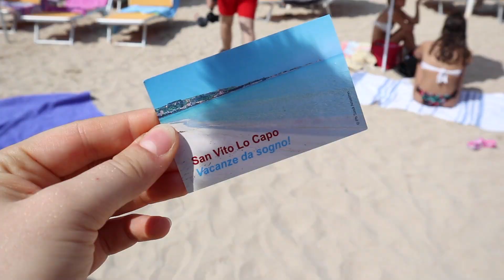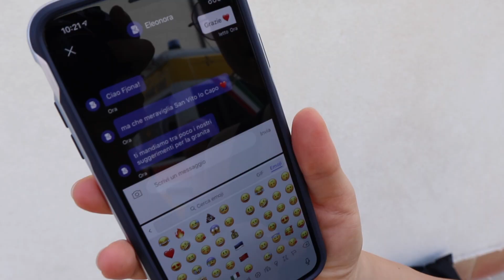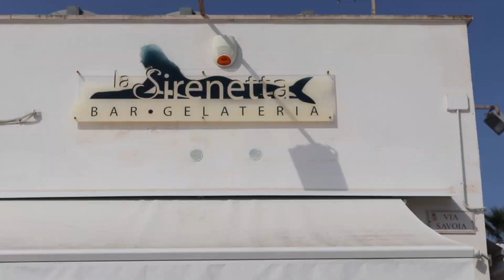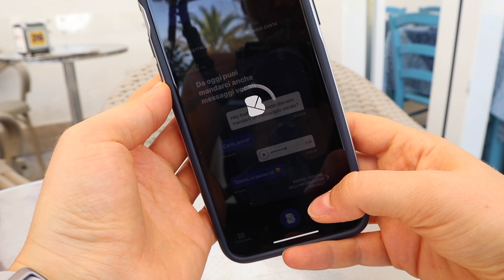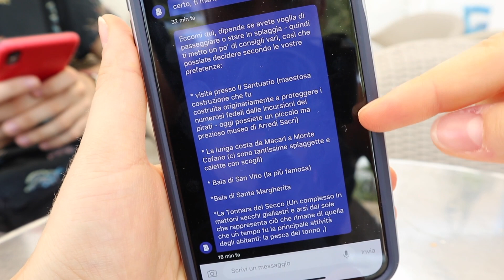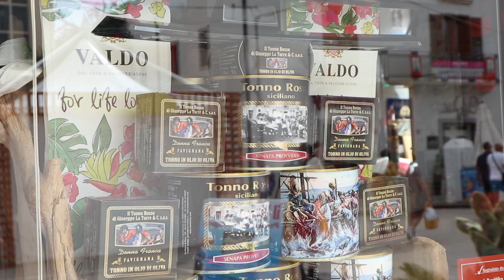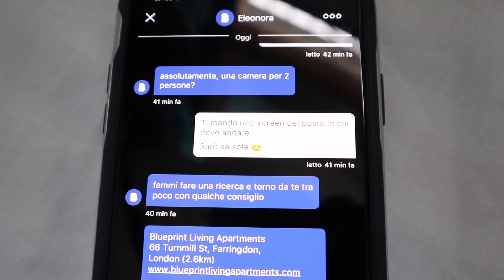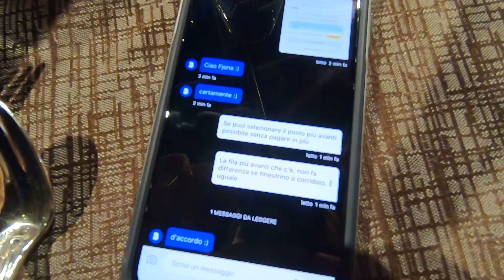🛎️buddybank concierge: è davvero così utile? [RECENSIONE]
OTTIENI 40 EURO GRATIS PER PROVARE BUDDYBANK: CD29F4
Sono volata fino in Sicilia - al Cous Cous Festival - insieme a buddybank e insieme al mio nuovo amico Nelson per scorprire se la funzionalità "CONCIERGE" di buddybank sia così super-mega-top come raccontano. Provo a spiegarvi un po' di cose 😜😀

Capitoli:
00:00 introduzione
00:31 Che cos'è Buddybank?
00:50 Cosa offre il conto?
01:37 Conto e costi
04:47 Prova sul campo del Concierge Lifestyle di Buddybank
14:03 Considerazioni sulla funzione CONCIERGE